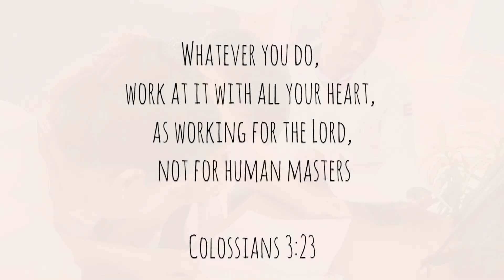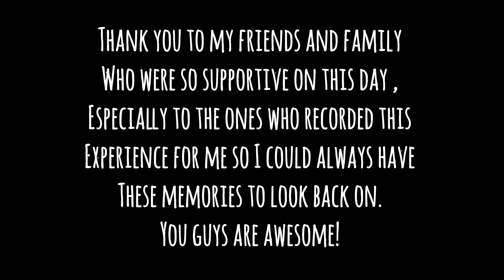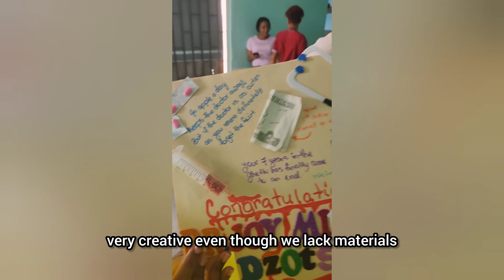The day I became a doctor | Cuban Medical School Board Exam (Estatal)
This video is about my experience taking the Cuban Medical Licencing/Board Exam (Examen Estatal) which officially certified me as a medical doctor after passing!